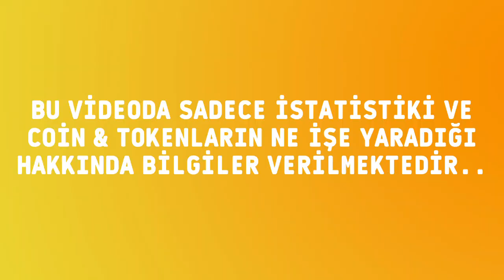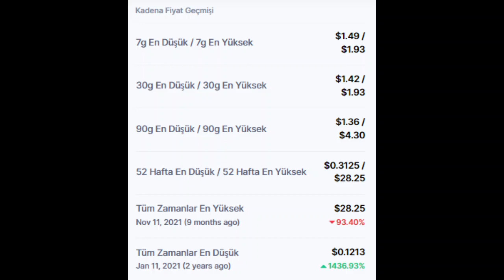Kadena (KDA) Coin piyasa bilgileri ve fiyatı nedir?